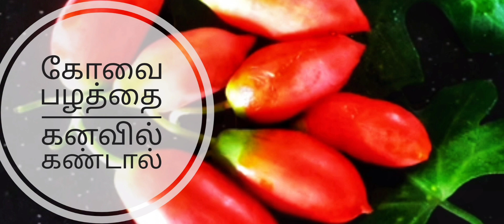கோவை பழத்தை கனவில் பார்த்தால்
கோவை பழத்தை கனவில் பார்த்தால் DREAM INTERPRETATION @BEPOSITIVE